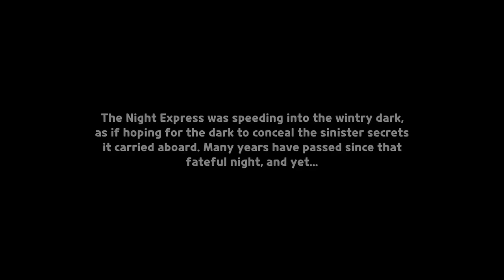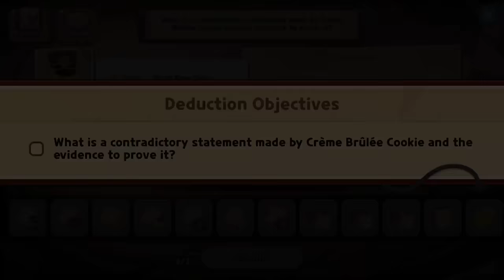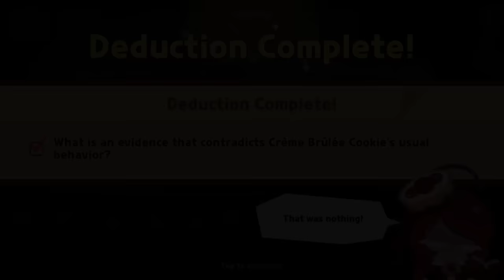HOLIDAY EXPRESS CHAPTER 1, 2, 3, 4, 5 ALL CORRECT ANSWERS I COOKIE RUN KINGDOM STORY GUIDE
HOLIDAY EXPRESS CHAPTER 1 GUIDE

HOLIDAY EXPRESS CHAPTER 2 GUIDE

HOLIDAY EXPRESS CHAPTER 3 GUIDE

HOLIDAY EXPRESS CHAPTER 4 GUIDE

HOLIDAY EXPRESS CHAPTER 5 GUIDE

HOLIDAY EXPRESS STORY CHAPTER 1, 2, 3, 4, AND 5 GUIDE

ALL CORRECT ANSWERS FOR HOLIDAY EXPRESS STORY